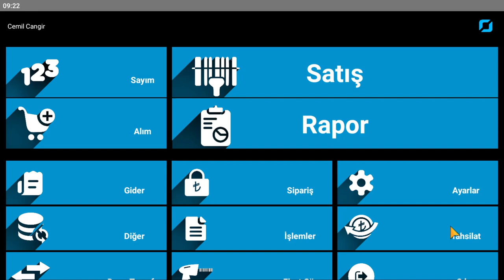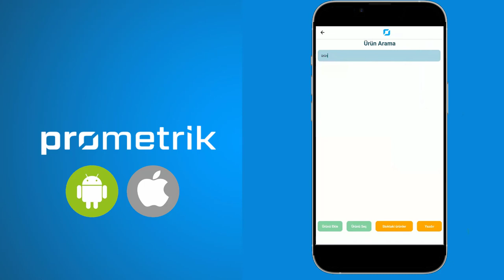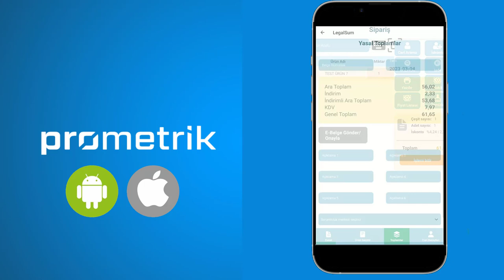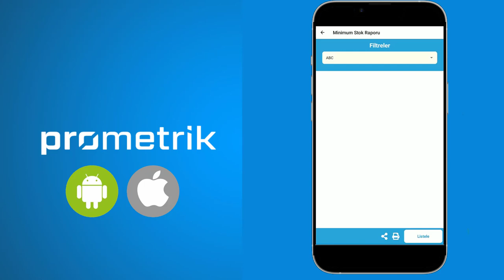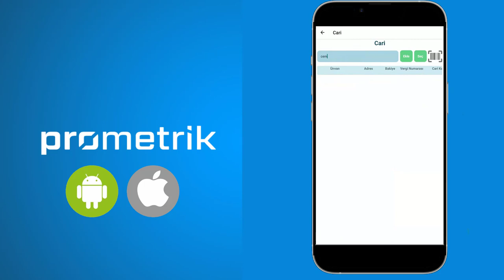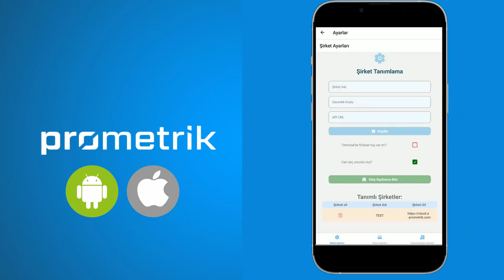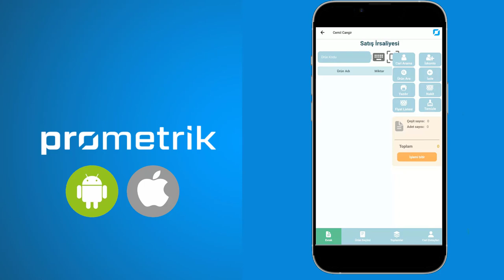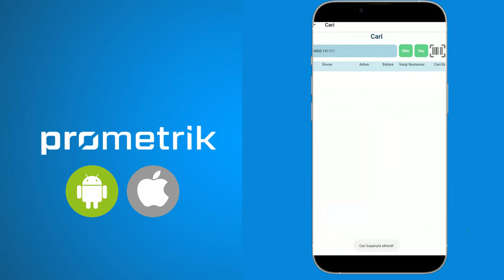PROMETRİK CONNECT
MERHABALAR PROMETRİK CONNECT UYGULAMASI İLE İLGİLİ BİLGİLER PAYLAŞTIK. SORU VE ÖNERİLERİNİZ İCİN BİZİMLE İLETİŞİME GECEBİLİRSİNİZ. 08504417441